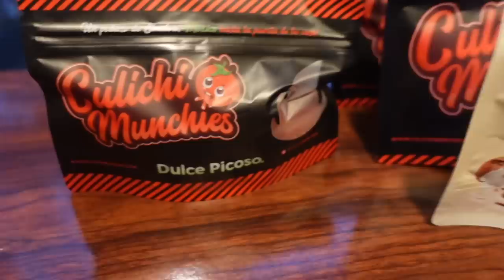We Went On An Influencers Trip To A Cabin In Big Bear!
Use code “Theaguilars”
Sebastian Aiden USE CODE "CANDY"

Family Channels:
Candy:      @GlambyCandy
Nikki's Channel      @Nikki V.
 @Melody' Channel      @MVELODY
Ethan's Channel:    @Ethan Aguilar
Jonathan:  @Jonathan Hernandez
Arnuar:  @Arnuar Charvett